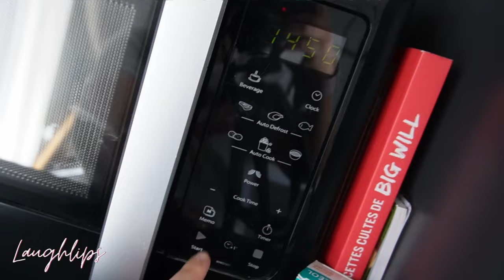⌜VLOG⌝ Première semaine de stage : je ne m'y attendais pas ! 😱 Un colis surprise, des cadeaux... ♥️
Bonjour bonjour !💃

Vlog du Dimanche 07 avril. Aucun partenariat dans cette vidéo !

SHOP ! 🤑

Let’s go ! 😆

Jeune étudiante Aide soignante, promo 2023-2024.
Fan de sport ! Running ma passion, poledance, et crossfit ! yeh !
Partage, bienveillance, entraide. On ce motive enssemble à ce bouger les michhh !

Mes collaborations 🖇